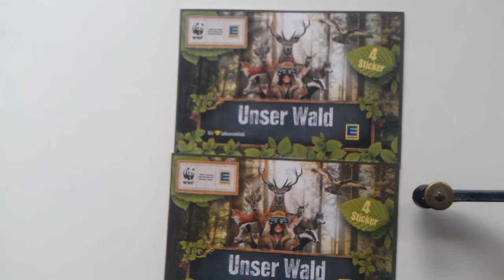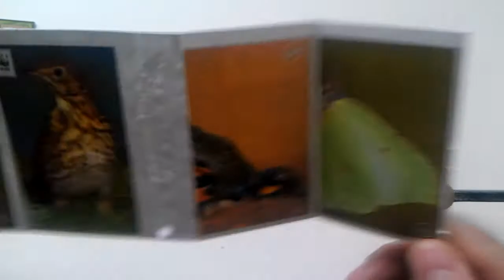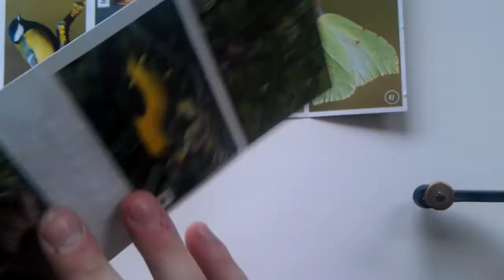WWF Unser Wald Edeka Sticker 2 Päckchen Booster opening öffnen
2 Sticker Päckchen WWF Unser Wald von Edeka